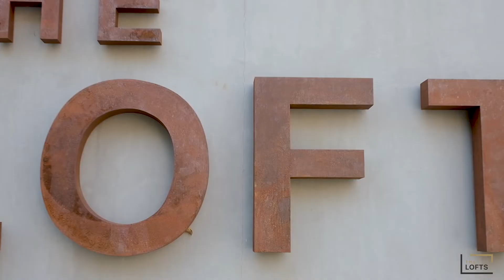Loft - Corporate video | PICTOVERT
The Fine wood art by LOFT